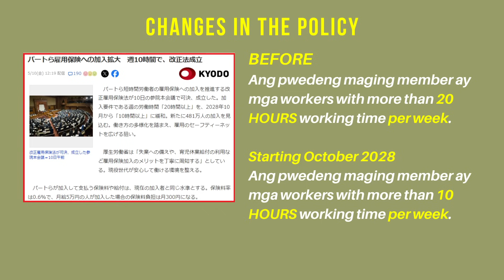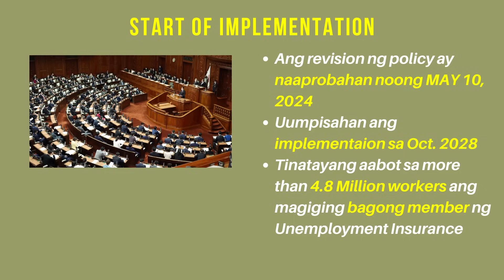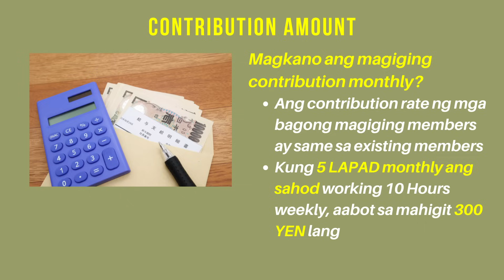Changes in Unemployment Insurance | Membership Condition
Para sa mga kababayan nating part time workers or arubaito lamang at hindi pa member o wala pang binabayarang unemployment insurance, be aware about this new policy dahil pati kayo ay maaari nang magbayad ng contribution monthly sa pag-start ng implementation nito.

Watch this video para malaman nyo kung ano ang mababago sa policy nila for membership condition.

00:00 Introduction
00:59 Policy changes
03:24 Implementation period
04:27 Contiburtion amount
05:32 Owari

NOTE: We offer document translation (Tagalog, English, Nihongo), document creation (SPA, Affidavit, etc.), and application form printing. Send us a private message on our Facebook Page.